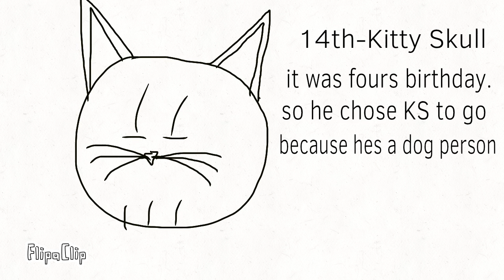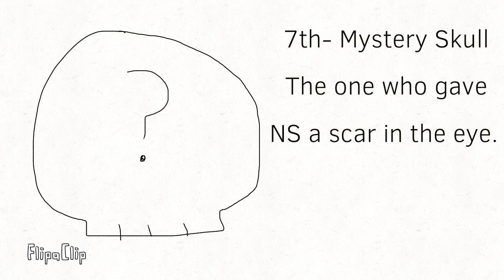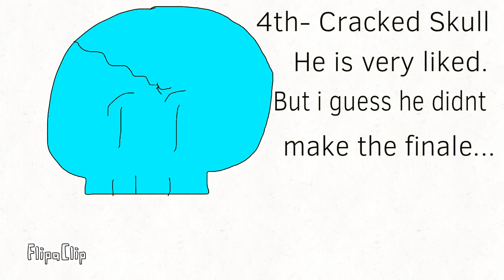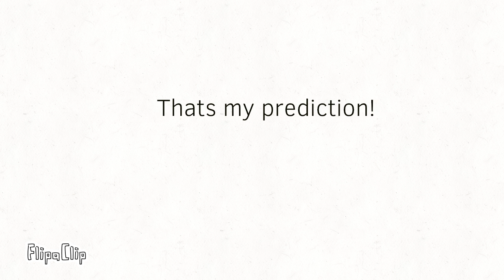Skull viewer voting prediction